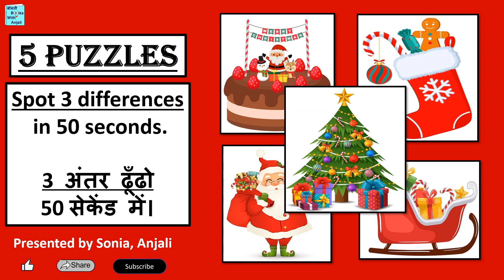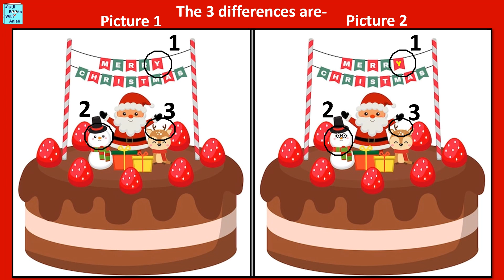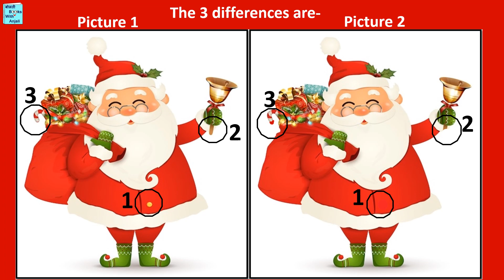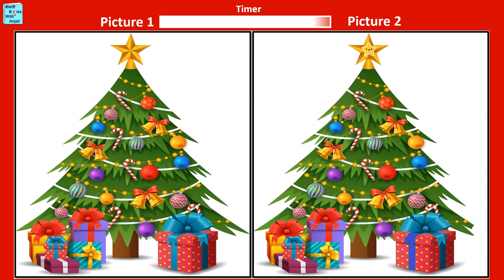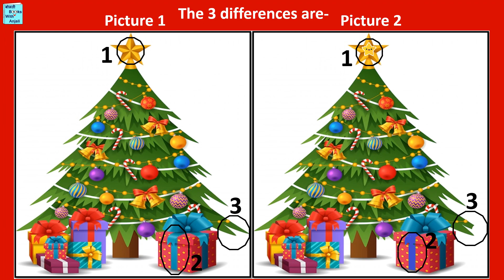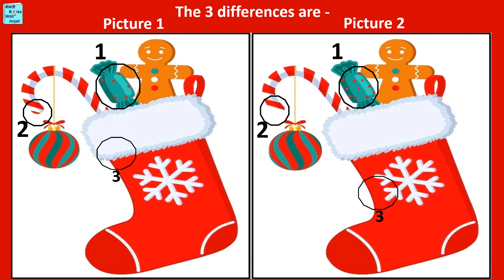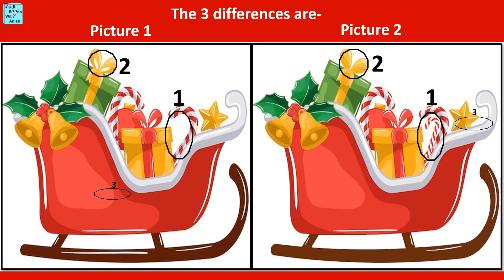Find three differences in a picture. 5 picture puzzles with answers. Find the difference. Christmas.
Made for Kids Channel. This channel is like Children's Magazine with variety of content including stories, science, Math, English and Hindi activities, puzzles, spot the differences, picture sudoku for kids etc.
In Spot the difference or Find the difference games, two pictures are shown. You have to compare these pictures and find 3 differences among them in 50 seconds. There are 5 such picture puzzles in this video. Answers are given after every puzzle. These activities or games are good to pass time, improve observation skills and keep the brain active.
Activity video on festivals. Activity video on Christmas festival. Christmas is a popular and children's favourite festival that is celebrated on 25 December all over the world. In this puzzle i.e. Spot three differences, five pictures are shown. All these pictures are related to the festival of Christmas. The pictures are Christmas cake, Christmas tree or Xmas tree, Santa Claus. The Sledge of Santa Claus is full of gifts, and the socks have joystick and gingerbread man candies and gifts. The video is in vibrant red colour often associated with Santa Claus and Christmas decorations.

0:00 Start
0:11 Puzzle 1
1:10 Answer (Puzzle1)
1:36 Puzzle 2
2:30 Answer (Puzzle 2)
2:59 Puzzle 3
3:53 Answer (Puzzle 3)
4:20 Puzzle 4
5:16 Answer (Puzzle 4)
5:42 Puzzle 5
6:38 Answer (Puzzle 5)
7:01 Thank you Merry Christmas

Find three differences in a picture. 5 picture puzzles with answers. Find the difference. Spot the difference. Spot 3 differences in a picture. 5 picture puzzle with answer in this video. Find the difference. This activity video can be described as find the difference game, find the difference in the given pictures or spot the difference in the given pictures. Three differences are there and you have to find the difference between two pictures or spot the differences between two pictures. These are find the difference images and we have used beautiful pictures for spot the differences. You have to search the difference in game or spot difference in images. So its about spot the difference between two images. It is puzzle difference in pictures or find 3 differences. Also called spot the difference, spot three differences, or spot 3 differences.